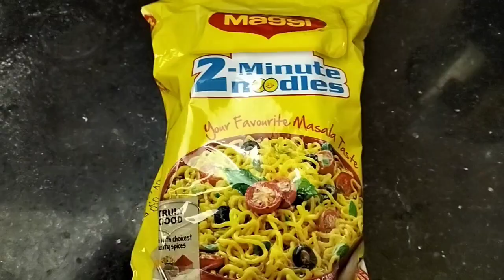மேகி நூடுல்ஸ் இப்படி செய்து பாருங்க | How to Make Maggie Nudules Recipe in Tamil